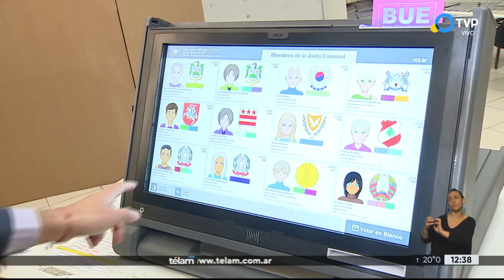Fallas en el voto electrónico en Buenos Aires PASO 2023 | Vía Libre en TV Publica